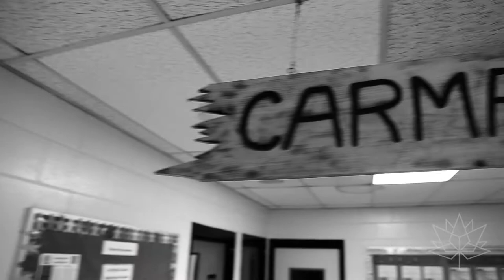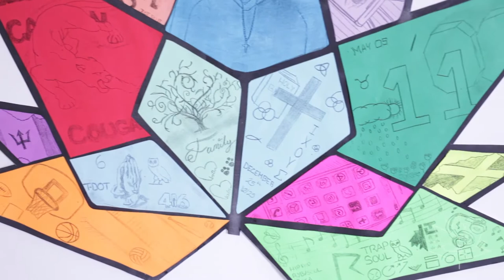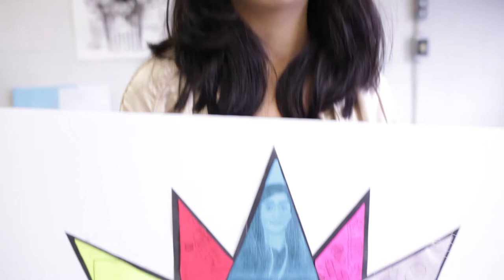Canada 150 Bliss Carman Art Project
Oh Canada! Discover the talented 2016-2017 Grade 8 students from Bliss Carman Public School located in Scarborough, Ontario. This group of approximately 150 students came together as one voice to promote Canada’s 150th anniversary of Confederation. So what is this project about?

With glowing hearts, the students partook in the Canada 150 School Art Project in an effort to take an active role in the development of Canada’s history (both past and present). The students of Bliss Carman were challenged to find their place within the Canadian identity and celebrate their diverse voices.

Not only are these students trendsetters and influencers, but they are currently learning to document their living experience in Canada through the Arts by discovering their own personal journeys- as students, storytellers and residents living in the “True North”.

The stories that you see as you walk through the hallways is a joint effort between: Mark Stoddart, Donielle Norville and the 2017 Graduating Class of Bliss Carman Public School.

Donielle Norville is a Grade 8 Core and Visual/Digital Art teacher at Bliss Carman Public School. With a passion for the Arts, Donielle encourages her students to express their voices and take pride in who they are and their beliefs.

Mark Stoddart. Brand designer, visual artist, and founder of the clothing company under the  L.I.W.I.68(Live It, Wear It) brand. Under that brand, he works with Dr. John Carlos (presently an advocate for Human Rights) and the 1968 Olympic sprinter who silently protested with his raised fist on the podium at the Mexico City Olympics. Mark has been involved in Toronto community advocacy and outreach.

As a visual communicator, Mark feels compelled to do more than just convey information - "Our future is truly in the hands of the youth of tomorrow. Let’s take the time to educate and instill good habits in the young as well as praise and acknowledge those that already have them. We all have the ability to shape the world and individuals of tomorrow. Leave your MARK. Fulfill your destiny. "

So here they are! With their voices strong and free. Enjoy and explore as you see Canada’s current generation expressing their voices through patriot love as they stand on guard for their country/countries.

LIVE IT. WEAR IT. WITH PURPOSE

Educate. Power. Unite.